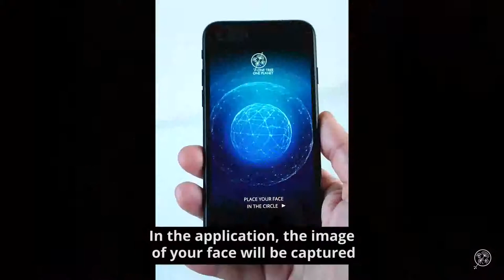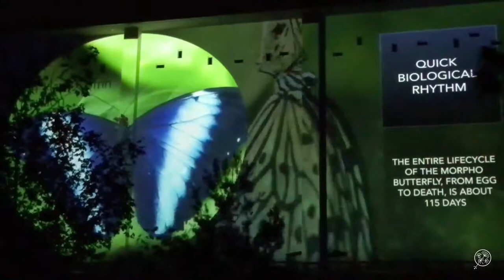One Tree One Planet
The ONE TREE, ONE PLANET artwork celebrates Earth’s rich diversity of animals, plants and other organisms represented by the Tree of Life, the immense network of relationships that links all living things. The message of the series is simple: We’re all related.
Discover how you are connected to all life forms with which we share our planet, and be inspired by ways you can help protect life on Earth. The project celebrates Earth’s rich diversity of animals, plants and microbes represented by the Tree of Life, the immense network of relationships that links all living things.

Everyone can participate! In the application,  your face is going to be captured, and simply by putting your finger on your phone’s camera, your heartbeat will be recorded. You’ll represent Homo sapiens inside the Tree of Life. You’ll be connected with another species based on your heart rate. For each species, you’ll understand how we are related with all life on earth.
After that first experience, you’ll be invited to take some challenges to reduce your impact on biodiversity. One Tree One Planet makes it fun, easy and rewarding for everyone to reduce our collective impact.
The application also gives access to an interactive tree of life explorer based on OneZoom, showing you the evolutionary connections between more than 2 million species.

During live projections the application will also give you the opportunity to interact with the artwork and have your portrait projected on buildings and monuments, truly becoming part of the art.

TEAM

Artist: Naziha Mestaoui
Scientists: Douglas Soltis, Pamela Soltis, Robert Guralnick, Matt Gitzendanner, Yan Wong and James Rosindell
DNA music creation: Naziha Mestaoui and Stephan Haeri
Software development by NOXAKA- Leila Aït Kaci
App development by UCAYA
Tree of Life explorer software built using the OneZoom codebase with developments specific to ONE TREE, ONE PLANET by Jamie Lentin.  and for further acknowledgements related to the tree of life explorer, for detailed data sources)